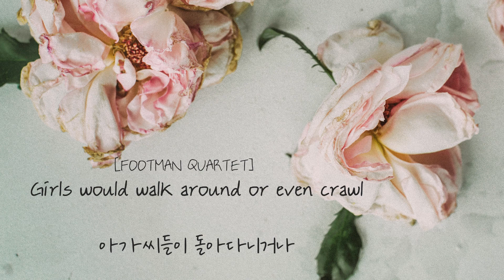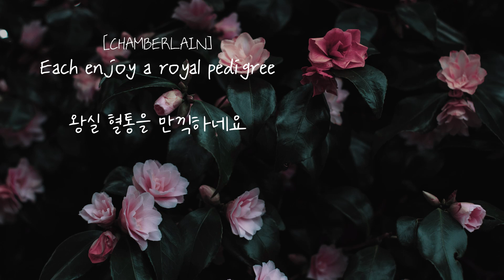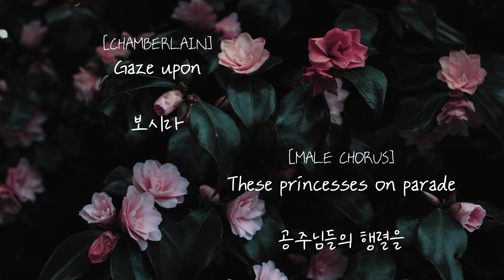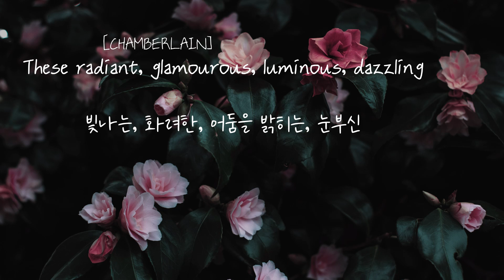백조공주: The Swan Princess OST - Princesses On Parade [가사해석/번역]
lyrics:

[FOOTMAN]
Every single princess on the planet
Prayed to be invited to the ball

[FOOTMAN QUARTET]
Every Portia, Guinevere and Janet

[FOOTMAN]
Would come by coach or boat to be here

[FOOTMAN QUARTET]
Most would swim the moat to be here
Just to be at this historic gala
Girls would walk around or even crawl
Rumour is that at this joyous scene tonight
The prince will might be choosing his future queen tonight

[CHAMBERLAIN]
Beauty and glamour and breeding unmatched

[MALE CHORUS]
Princesses on parade

[CHAMBERLAIN]
Lovely, enthralling and all unattached
The hoi polloi and those well-bred agree
Each enjoy a royal pedigree

[MALE CHORUS]
Born for success

[CHAMBERLAIN]
Each possesses a spark
Each a remarkable maid
Boy, oh boy these royal highnesses
All have pluses, they've no minuses
Gaze upon

[MALE CHORUS]
These princesses on parade

[LORD ROGERS]
This princess comes from Colchester where corn and cotton grows.
She plays croquet and harpsichord and sews her own clothes.
Antonia isn’t known to take the path of least resistance.
She hails from south east Franisatan and came the farthest distance.
Gruzilda lives to help the world, she finds no task too menial
And all the other hopeful girls think she’s the most congenial.
Brunhilda is from Stuttgart, where our swords and armors’ made.

[CHAMBERLAIN]
Gaze upon

[MALE CHORUS]
Princesses on parade
This is the likely occasion
When the heir to the throne picks a wife

[PRINCESSES]
This may be the day when Prince Derek will say

[CHORUS]
Brilliant, beguiling, the smiling brigade

[CHAMBERLAIN]
Princesses on parade

[MALE CHORUS]
Each the pride of her community
Each a golden opportunity

[PRINCESSES]
Just the thought that crown Prince Derek'll
Face his choice and he's hysterical

[CHORUS]
Gaze upon, heap praise upon

[CHAMBERLAIN]
These radiant, glamourous, luminous, dazzling

[CHORUS]
Princesses on parade

가사번역: 해능HAENUNG